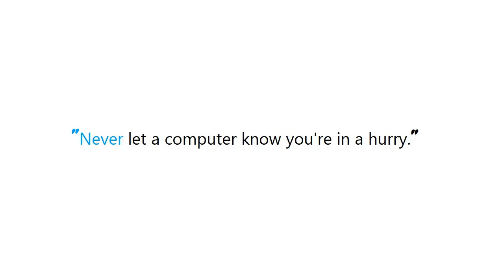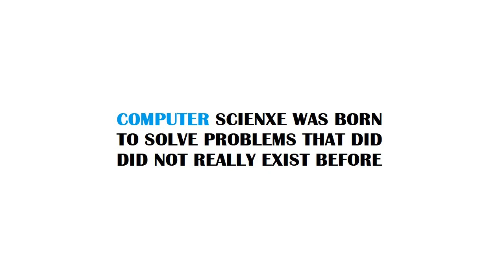PYTHON : How do I get the path of the current executed file in Python?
PYTHON:HowdoIgetthepathofthecurrentexecutedfileinPython? PYTHON #: How do I get the path of the current executed file in Python?

Guide : [ PYTHON : How do I get the path of the current executed file in Python? ]